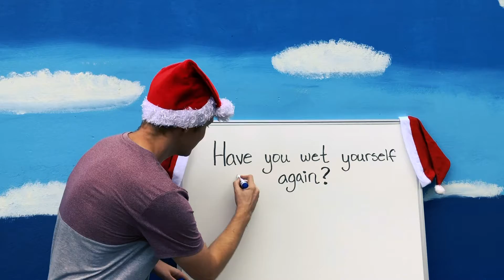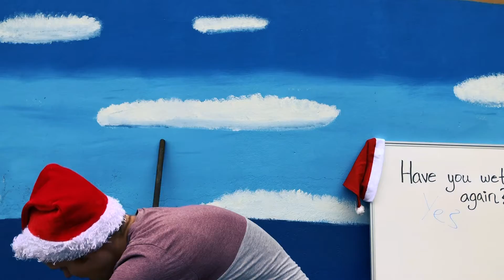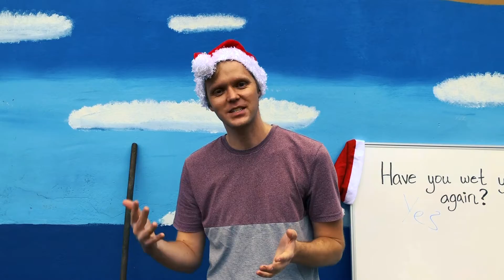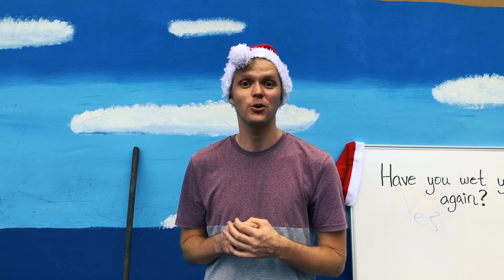Operation Keep Duncan Alive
Steve Poulson decides that his mission this Christmas is to help keep Duncan alive.  He explains why.